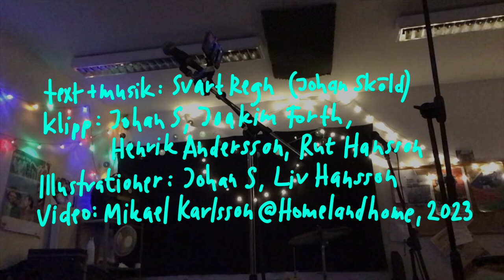Svart regn - Medan havet strömmade in (2023) OFFICIELL VIDEO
Svart regn - Medan havet strömmade in (2023)

Joakim Forth - trummor/percussion/slagverk/kör
Henrik Andersson - bas/kör
Johan Sköld - gitarr/sång/kör

Inspelat i Malmö/Veberöd (oktober 2022-mars 2023) av Joakim Forth, som även mixat och mastrat.

Musik/text: Johan Sköld, med genial input av Joakim Forth och Henrik Andersson

Video sammansatt och editerad av Mikael Karlsson, Homelandhome (2023)